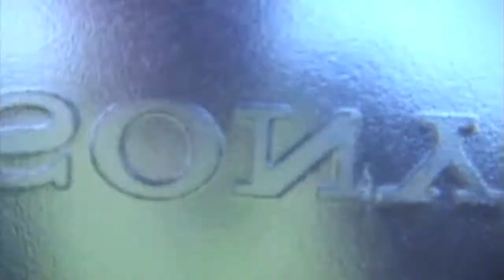Silent Night - Movie Trailer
This is our first video that was made for media GCSE

Editing - James Seddon, Oliver McMurdo
Recording - John Buenaventura
Featuring - James, John , Oliver and Tom

Song - Silent night - Sinead O'Connor/ remixed by Oliver + James